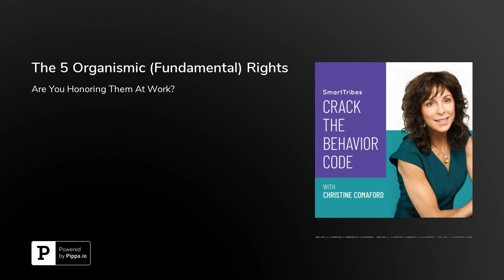The 5 Organismic (Fundamental) Rights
We all have rights as human beings.&nbsp;

But if we don’t know or acknowledge our fundamental rights, or if we don’t understand them, we’ll often suffer, cause others to suffer, and worst case, self-sabotage (which in turn sabotages those around us that count on us).&nbsp;

To live in a state of emotional agility more consistently, we need to build the mental muscles of self-awareness. And one of the best ways to increase our self-awareness is to get in touch with our Organismic Rights.&nbsp;

Your Rights As A Human Being&nbsp;

The psychoanalyst Wilhelm Reich observed a series of stages through which all human beings must pass on their way to full body maturation, referred to as Organismic Rights. Organismic Rights are our basic human rights that are established during our formative life experiences between approximately 0-3 years old. They determine where a person will have behavioral struggles as they move through life. They govern our behavior and can hinder our performance. The tricky part is we can be totally unaware of their existence!&nbsp;&nbsp;

Imagine a newborn baby entering the world. He or she is forced to adapt quickly. The more fully developed a person’s Organismic Rights are, the more that individual can express themselves with greater aliveness and creativity (and spend more time in their Smart State). The less developed, the more likely they will operate in the Critter State (fight/flight/freeze).&nbsp;

What Are Your 5 Organismic Rights?&nbsp;

Every child, every organism, is born with these rights:&nbsp;The right to exist&nbsp;The right to have needs&nbsp;The right to take action&nbsp;The right to have consequences for one’s actions&nbsp;The right to love and be loved&nbsp;&nbsp;In a perfect world every child would have these rights confirmed by the people around them as they grow and develop. But that doesn’t always happen. Our parents, even with the best intentions and most loving parenting styles, could only give us what they had--and chances are pretty high that somewhere along the line their organismic rights got a little wobbly.&nbsp; Most people struggle at least a little on a few of these.&nbsp;&nbsp;&nbsp;Organismic Rights – Decoded&nbsp;

You can head to today’s show noted for the link to the Organismic Rights Decoder. It’s based on my experience of working over 10,000 hours with humans on changing their behavior. Note that you can use this on yourself or with others too.&nbsp;

For example, one of my coaching clients had a direct report that was struggling with accountability. So my client helped the direct report to increase their right to take action. Another client had a partner that would often blame others for their shortcomings. The partner needed help increasing their right to have consequences. See how it works?&nbsp;

Rate Your Organismic Rights&nbsp;

Now that you see how certain behaviors may reveal some minimal Organismic Rights, please take a moment now and rate your Organismic Rights from 0-5 where 5 is the highest experience of this right.&nbsp;

1. Your right to exist: ____&nbsp;2. Your right to have needs: ____&nbsp;3. Your right to take action: ____&nbsp;4. Your right to have consequences for your actions: ____&nbsp;5. Your right to love and be loved: ____&nbsp;

Consider your ratings. Where would you like to increase your rights? Where do you think your stakeholders at work stand? Your family members? Now revisit the table above. How would you like to help yourself and others to modify their behavior and increase their Organismic Rights?&nbsp;

Bear in mind that we’re not trying to blame anyone here. Humans are mostly just doing the best they can with what they’ve got. We’re just wanting to understand ourselves a little better so that we know what we’ve got and can take some appropriate actions to strengthen our alignment with our Organismic Rights.&nbsp;

When we can’t say something is not ok, then our Organismic Rights are threatened. It’s ok, and essential, to claim our Organismic Rights to exist, have needs, take action, have consequences for our action, and love and be loved. When we are told (explicitly or implicitly) that having any of these rights are not ok, then our entire humanity is being dismissed. Let’s take a sec and let that sink in. It’s big.&nbsp;&nbsp;The Net-Net&nbsp;&nbsp;First, note where you have an opportunity to increase your Organismic Rights. Notice where you get triggered and which rights of yours are low in those situations. Then, work on increasing your Organismic Rights with your leadership coach!

Resources Mentioned:The ArticleEmotional AgilityWilhelm Reich Smart StateCritter State Organismic Rights DecoderContact Christine

You’re busy growing. Let’s have a strategy session when it makes sense, which means you are…

· Committed to getting better results and finding out how awesome your performance can truly be· Ready to make this a priority and get started in the next few month...